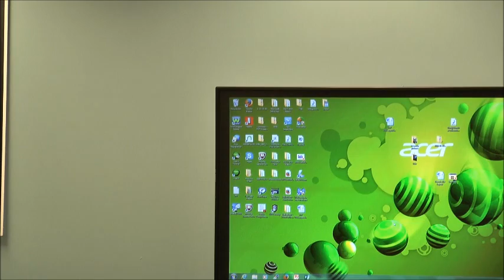Texas Patriots PAC announces Senate District 4 recommendations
At the open meeting on Tuesday, April 8, 2014 Texas Patriots PAC announced a triple endorsement of Brandon Creighton, Gordy Bunch, and Steve Toth in the race for Senate District 4.